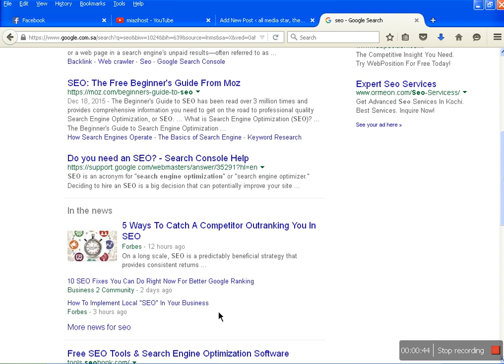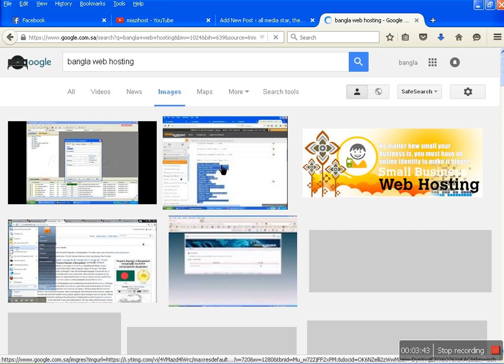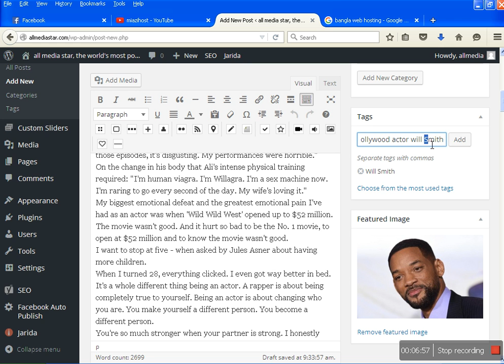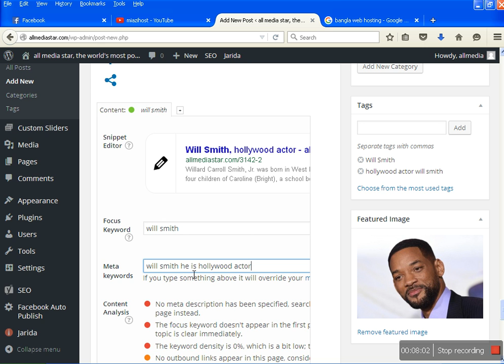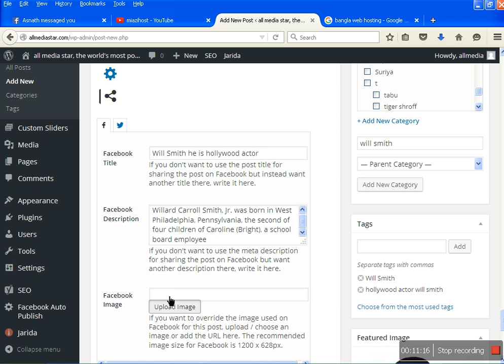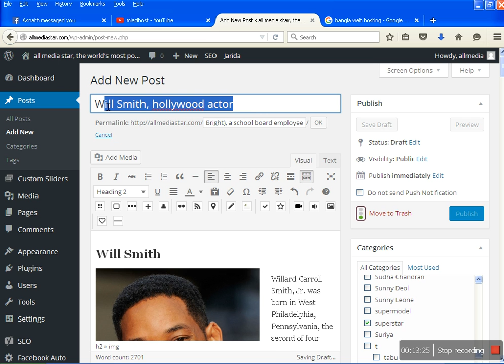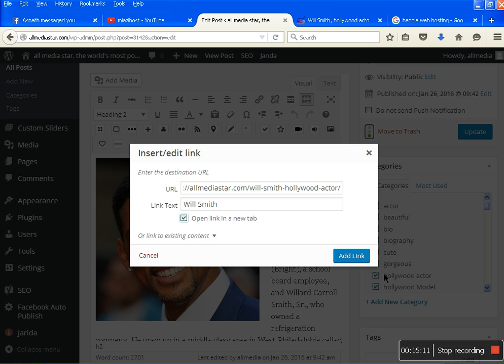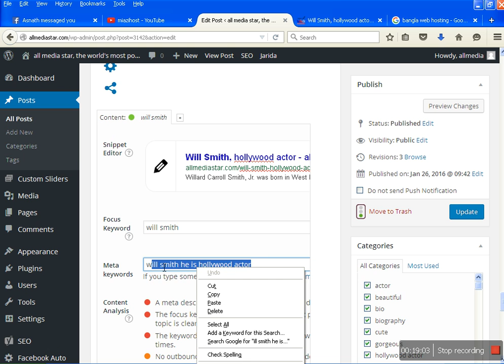how to post article on wordpress with seo miazihost tutorial bangla,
bangladesh web hosting , radio hosting, media hosting, news site hosting, reseller hosting, master reseller hosting , visichat hosting,
ddos protection  red5 , vps servers, dedicated servers,  linux  vps + dedicated servers, voip dedicated server ,  voip design  web  development  web design , news site design, official site design, e- commerce development,  wordpress, joomla ,   order your one product with us